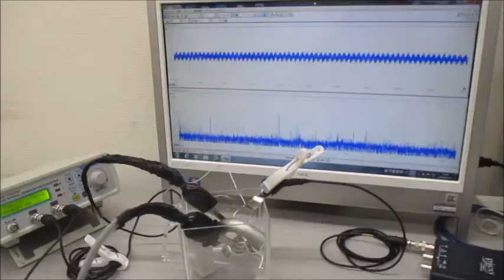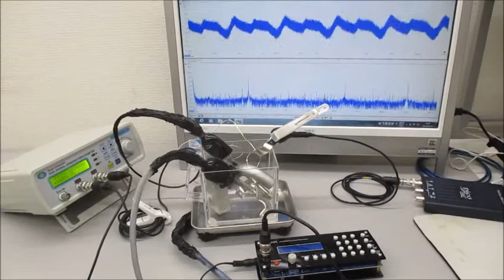メガヘルツの超音波発振制御システム Ultrasonic-labo